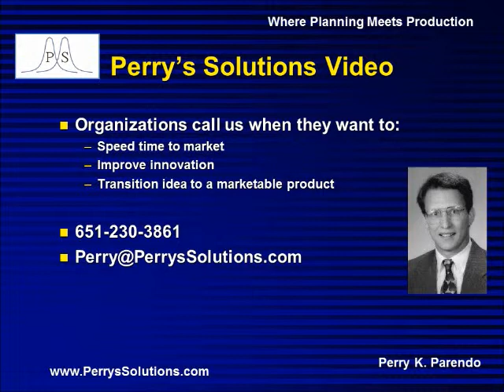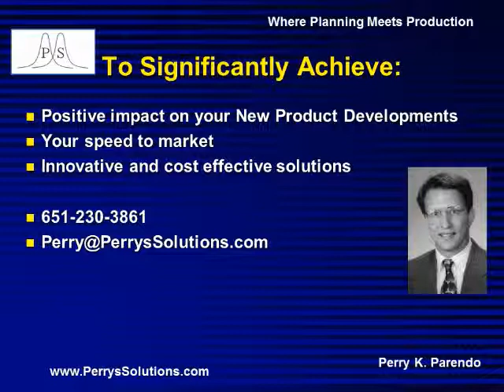Respect and Fun - Perrys Solutions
Two rules that I have always had for my teams. Have fun and be respectful. And you have to do them at the same time! This video expands on the concept.